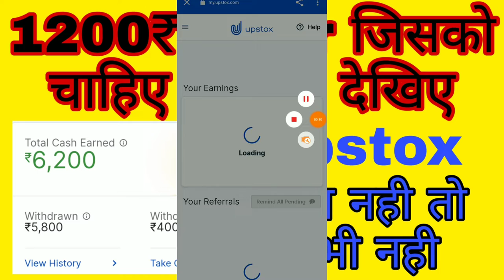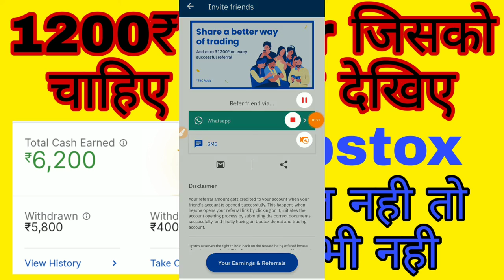Upstox new offer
Offers valid for Limited Time. Start earning with refer and
earn upto Rs 1200 per referral.

For Any Query regarding Account Opening, Call Upstox

My WhatsApp number any help open demat account

Join us

open FREE demat cum trading account and get benefits worth ₹2,100.
5Paisa demat account open and Eran money

नमस्कार दोस्तों
मैं अजय निराला और आप लोग का सहायता के लिए इस चैनल को खोला हूं अगर आपको कोई प्रॉब्लम होती है तो आप कमेंट कीजिए आपको सहता जरूर की जाएगी वीडियो को जरुर शेयर कीजिए लाइक कमेंट करना ना भूलिए आपका प्यारा दोस्त अजय निराला